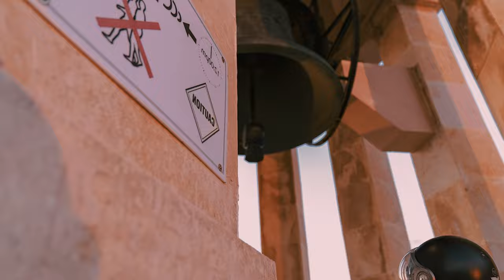Malta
This video takes us on a journey to discover an island of contrasts and surprises: Malta.
From lounging on St.Peter’s pool beach to discovering the colourful village of Marsaxlokk, mingling with the fishermen and relaxing on the traditional Luzzu boats marked by “Eye of Osiris”, there is a whole island of stunning views to wake up to.
Add to that the famed old capital of Mdina, the imposing Saint John’s Co-Cathedral in Valletta, and magnificent cliffs in Gozo and it’s easy to understand why most of the people start planning their return trip to Malta before they’ve even left the island the first time.

Partecipa al mio corso online dedicato alla Post Produzione su DaVinci Resolve e scopri l’approccio creativo e il metodo che uso durante la realizzazione dei miei video

A destination film by Oliver Astrologo in collaboration with Leticia Piacentini

Filmed by Oliver Astrologo

Special thanks
Everyone who helped in the making of this video.

Geek Stuff
I have received so many messages asking for details on how I produce my videos.
I put down this short piece this explains few techniques I have been using and includes a list of equipment. Don't hesitate to write to me if you need further details or have any recommendation.

Premiere CC with custom made LUTs - I have created a pack of LUTs that I use to grade my most popular videos.